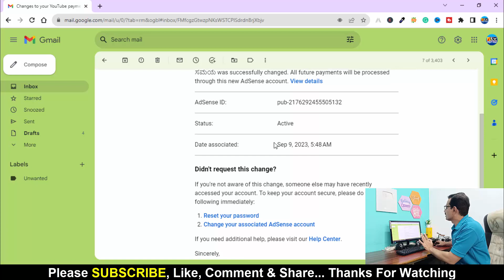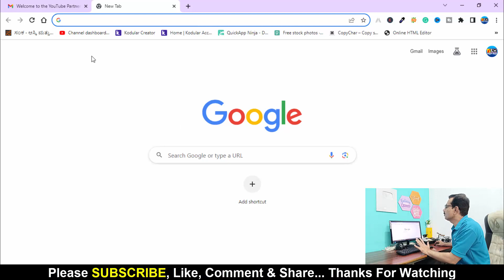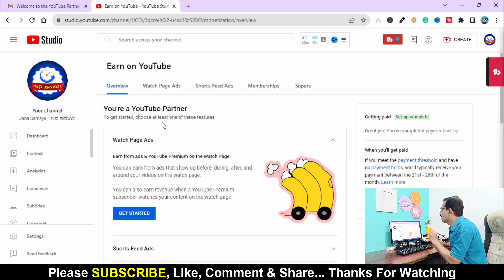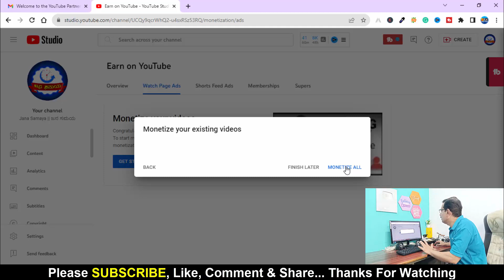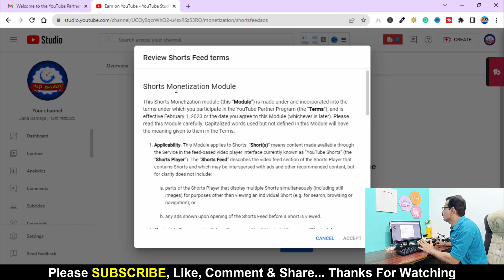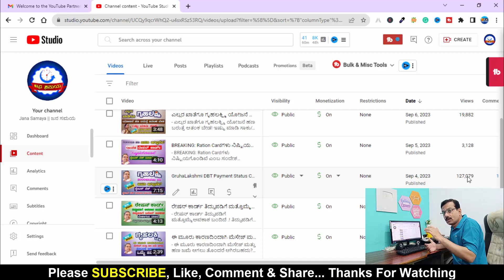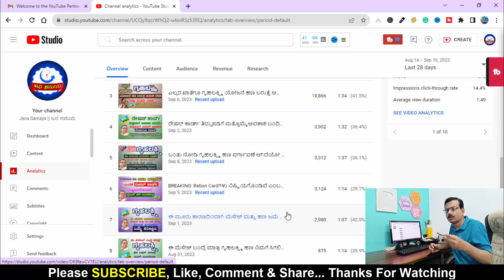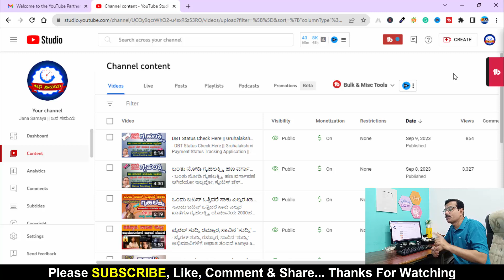How to Apply to Monetization | ಒಂದೇ ದಿನದಲ್ಲಿ ಟ್ರೆಂಡಿಂಗ್ ಟಾಪಿಕ್ ಮೇಲೆ ವೀಡಿಯೊ ಹಾಕಿ ಚಾನೆಲ್ MONETIZE - 02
How to Apply to Monetization || ಒಂದೇ ದಿನದಲ್ಲಿ ಟ್ರೆಂಡಿಂಗ್ ಟಾಪಿಕ್ ಮೇಲೆ ವೀಡಿಯೊ ಹಾಕಿ ಚಾನೆಲ್ MONETIZE || How to enable YouTube channel monetization
Part - 02